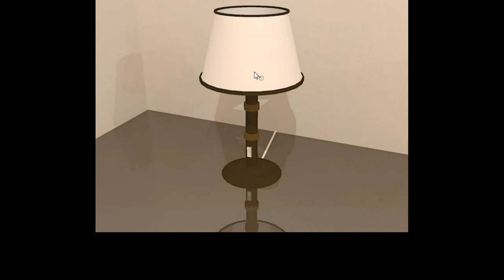EscapeGameVillage-Escapegame.xyz - Renovation Apartment Walkthrough